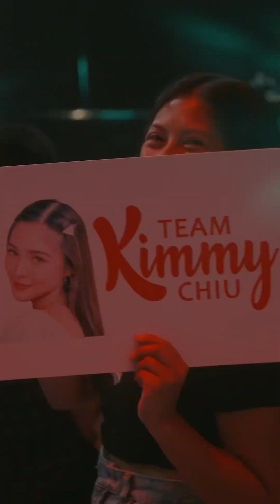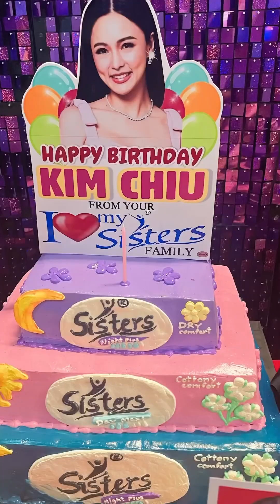It's Her Birthday... Kim Chiu..